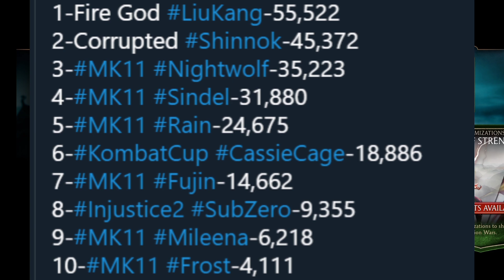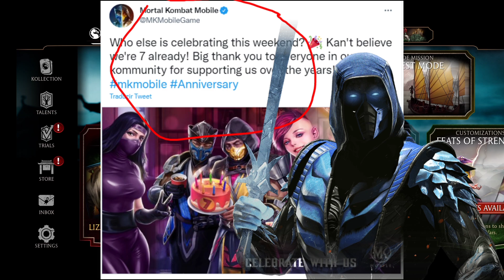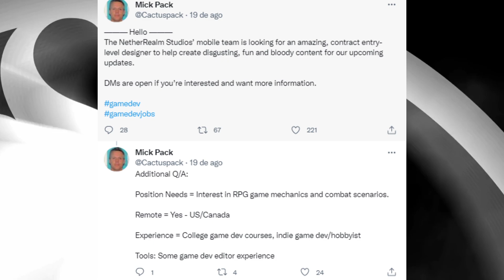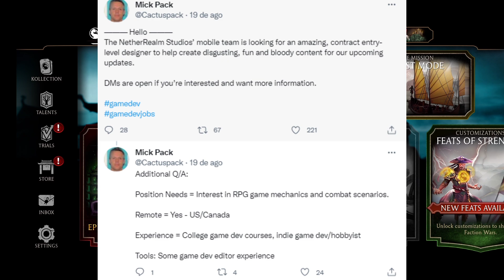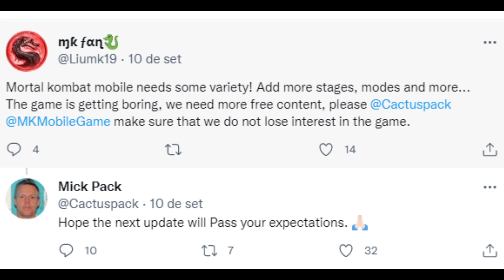Atualização 4.0 MK Mobile. Todas as pistas e informações sobre. Update 4.0 MK Mobile.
Neste vídeo vamos falar sobre pistas e informações da Atualização 4.0 do MK Mobile.